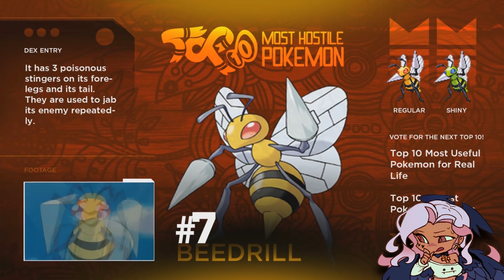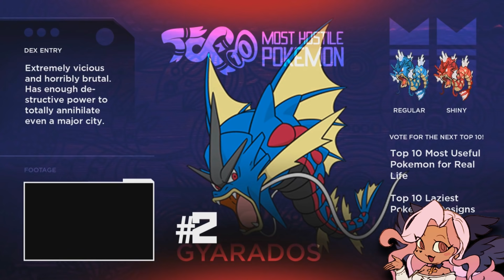Top 10 Most DEADLY Pokémon From Kanto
In theory..You probably wouldn't want these Pokemon to be real. Shall I do Johto next? Click "show more" pls! c:

Why I took a Hiatus. Depression, plans, etc